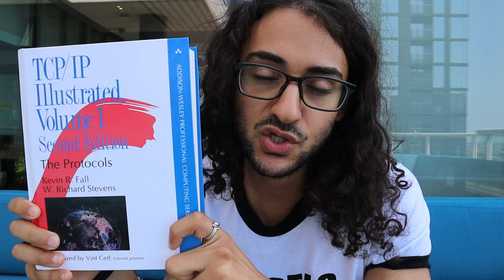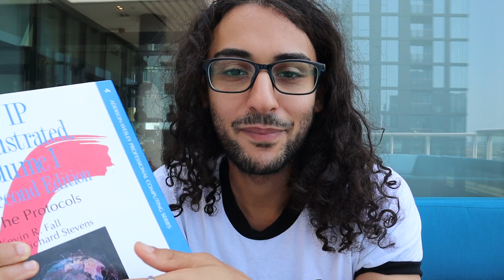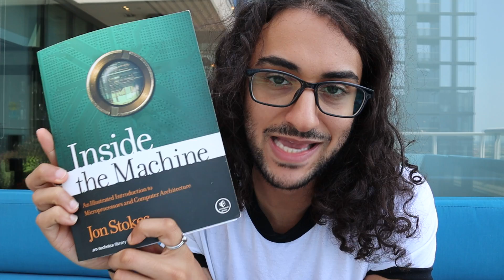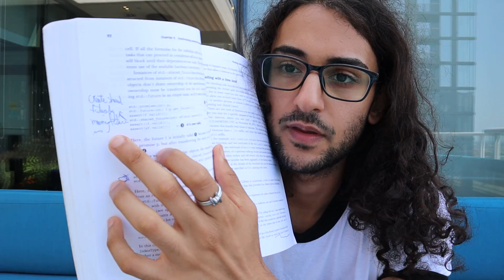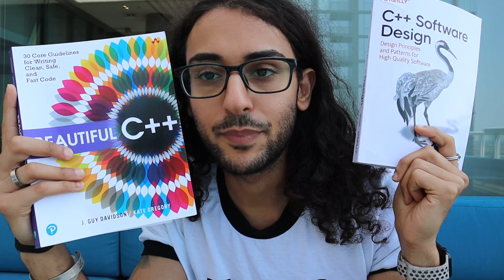read these 5 books to break into quant trading as a software engineer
If you want to break into quant trading as a quant dev / software engineer, read these five books!

BOOKS:
TCP / IP Illustrated Volume 1
Operating Systems Three Easy Pieces
Inside the Machine
Concurrency In Action
C++ Software Design
Beautiful C++